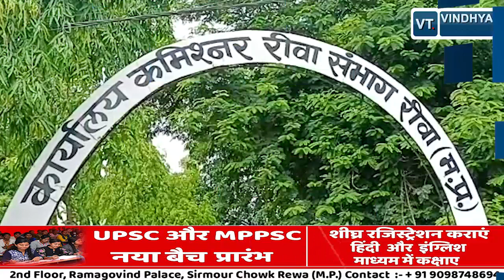मध्यप्रदेश में हो जल्द छात्र संघ के चुनाव एनएसयूआई ने कमिश्नर को सौंपा ज्ञापन